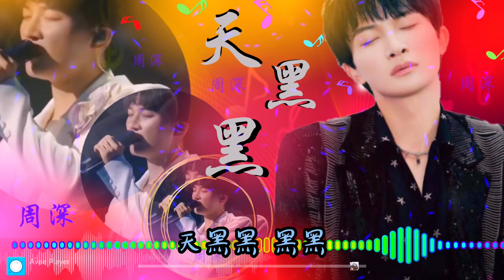天黑黑 - 周深 『天黑黑 欲落雨 天黑黑 黑黑』